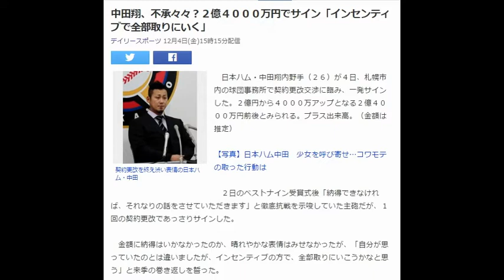中田翔、不承々々？２億４０００万円でサイン「インセンティブで全部取りにいく」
契約更改を終え渋い表情の日本ハム・中田
　日本ハム・中田翔内野手（２６）が４日、札幌市内の球団事務所で契約更改交渉に臨み、一発サインした。２億円から４０００万アップとなる２億４０００万円前後とみられる。プラス出来高。（金額は推定）

【写真】日本ハム中田　少女を呼び寄せ…コワモテの取った行動は

　２日のベストナイン受賞式後「納得できなければ、それなりの話をさせていただきます」と徹底抗戦を示唆していた主砲だが、１回の契約更改であっさりサインした。

　金額に納得はいかなかったのか、晴れやかな表情はみせなかったが、「自分が思っていたのとは違いましたが、インセンティブの方で、全部取りにいこうかなと思う」と来季の巻き返しを誓った。

　今季は１４３試合フル出場で、打率・２６３、ともに自己最多となる１０２打点、最多の３０本塁打をマーク。球団最多タイ３９セーブを挙げた増井が１億円の昇給を勝ち取ったこともあり、「増井さん、１億アップって本当ですか？」と鼻息が荒かった中田。来季の目標については「優勝を逃して悔しい思いをした。この悔しさをぶつけて、監督を男にしたい」と来季への巻き返しを誓った。　引用：Yahooニュース